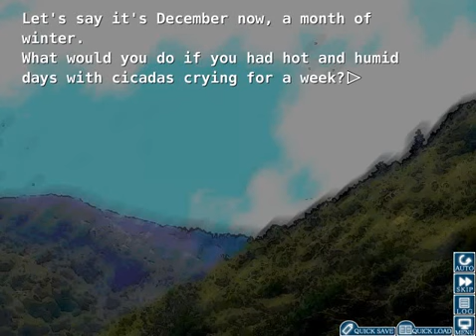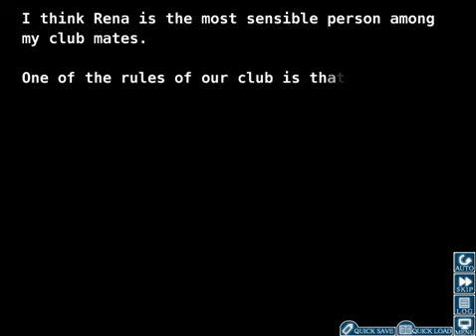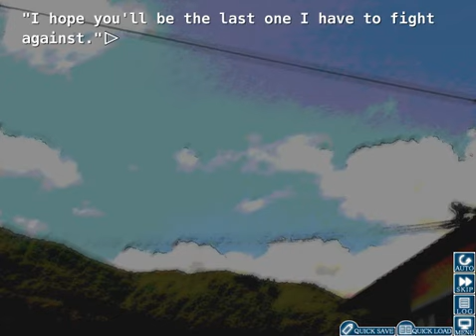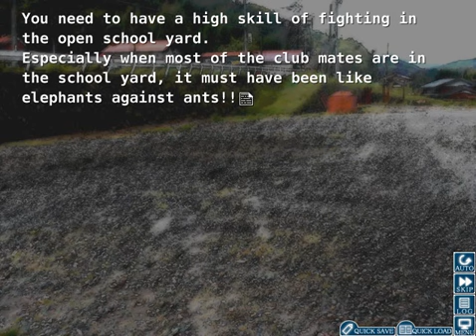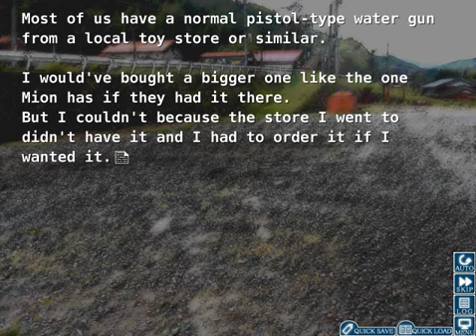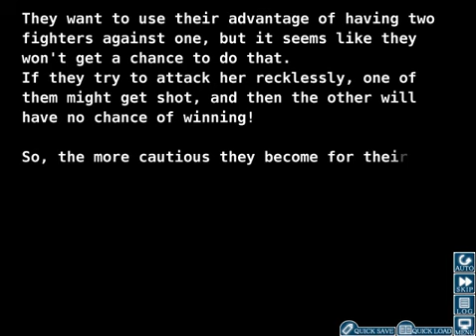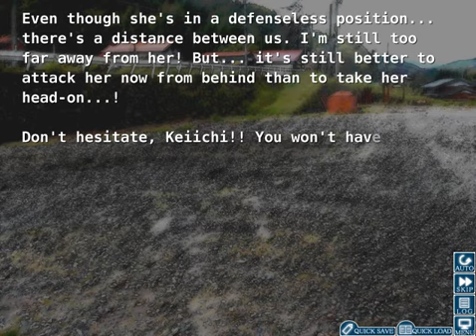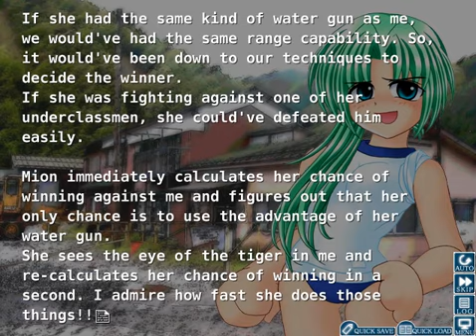Let's Play Higurashi When They Cry Kai part 54: Water Gun Fight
we haven't seen their gym clothes in a while, about time :D